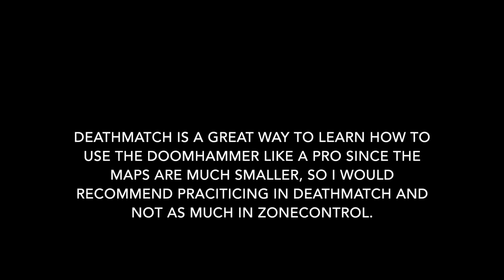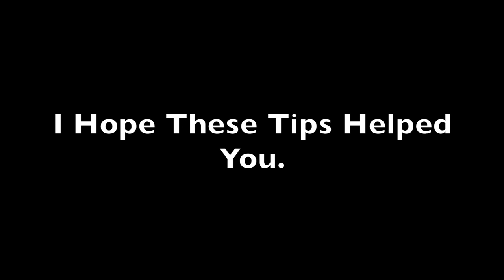Shadowgun Deadzone: Doomhammer Tutorial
- AFrO CrEED